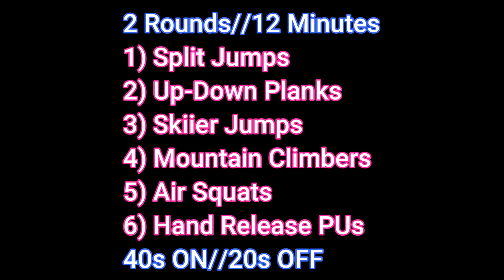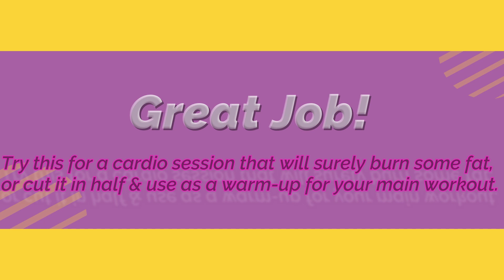12 MIN FULL BODY HIIT WORKOUT//No Equipment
This killer workout burns a lot of calories! No Equipment necessary and not much space needed. Great way to get some cardio in, but also train some muscular endurance. If you need more breaks - TAKE THEM! Don't worry too much about that. You will improve over time, and that's the best feeling. You can do this HIIT workout anywhere and follow-along easily. Enjoy!

12 MIN HIIT W/O for 2 Rounds: 40s ON/20s OFF. It’s a circuit, so we complete move 1-6, and then repeat. Try to keep the intensity up!

1. SPLIT JUMPS
2. UP-DOWN PLANKS
3. SKIIER JUMPS
4. MOUNTAIN CLIMBERS
5. AIR SQUATS
6. HAND RELEASE PUSH UPs